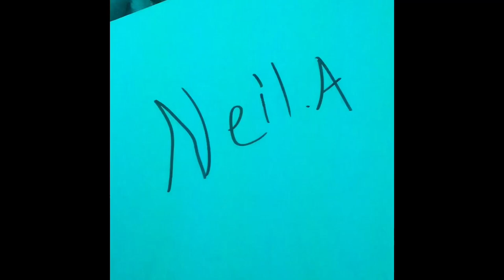Neil.A think about it meme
￼brain turner